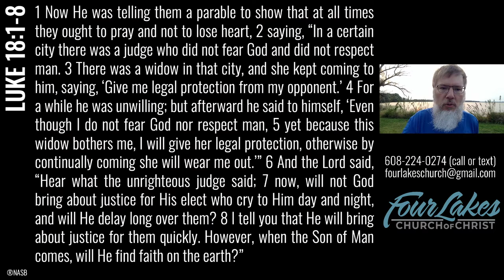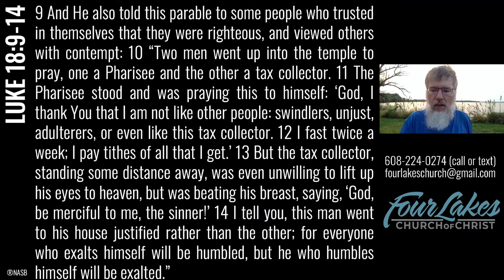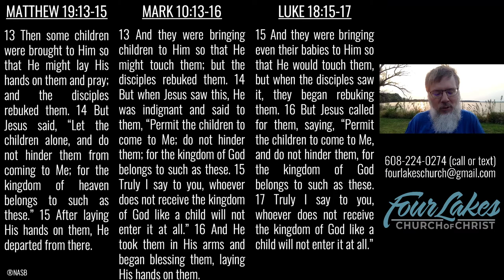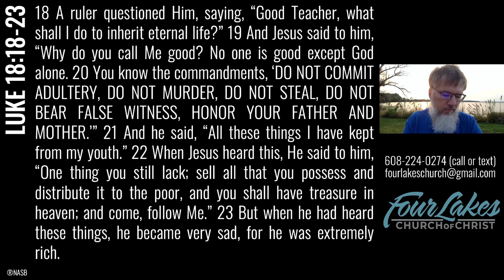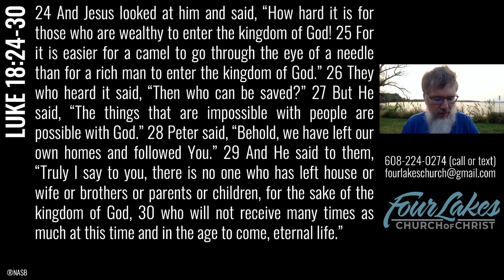Wednesday Class - 09-16-2020